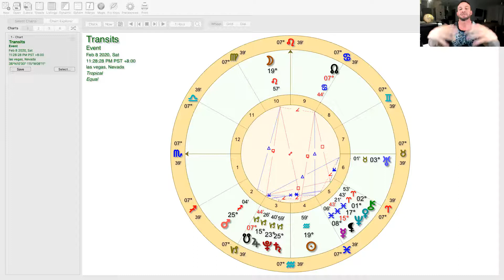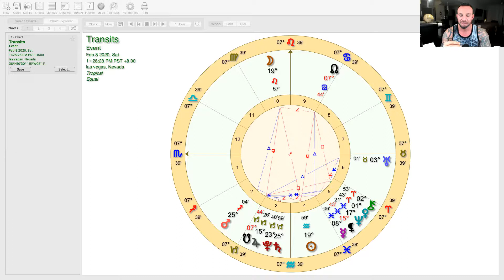Leo Full Moon: ARE YOU READY TO FEEL THIS??!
Nahum Vizakis comes into the spiritual world with real life experience and a practical approach to the nuances of the energetic realm of Astrology. With over 20 years experience in the fitness world, and ten years of working with healers and shamans around the world, you will be blown away at the wisdom and perspective he brings to the table.

Hello, my name is Nahum Justin Vizakis. I have been studying Astrology for six years and it has changed my life in many ways. Back in 2010, while in Iraq serving in the U.S. Army Special Operations; I discovered I am an Empath. This "Spiritual Awakening" cracked open my Kundalini energy and forever changed my life path. Since this time I have been studying with healers, Shamans and mentors from all over the world. I went to Arizona State University for Psychology, yet found there was a significant amount of information missing from that perspective. Astrology has taught me how to read and interpret energy, I am an energy healer and Neuromuscular therapist as well. I enjoy coaching and guiding my beautiful fellow beings through the darkness we all go through at some period of time in life. I use techniques from Reiki, Theta healing, Astrology, Tarot, NLP and Psychology to interact with and interpret the energies that will help you understand why it is you feel the way you feel, how it is affecting you emotionally, physically and energetically, and create a plan of action to accomplish whatever goals you have your heart set upon.
Add into all that I am an Athlete and former competitive bodybuilder, MMA fighter and Powerlifter; I address issues of nutrition and fitness as well. I find that this is a very important and lacking aspect of growth that people tend to neglect in the Spiritual community. Nutrition is critical to sustain optimal energetic, emotional and physical function that allows us to face life's challenges head on. I will work with your lifestyle, physical and mental capacity to structure a foundation of perpetual growth in all areas so that there is no "overwhelming" feelings of any kind.
Lets take a journey together and bring your life to the next level!